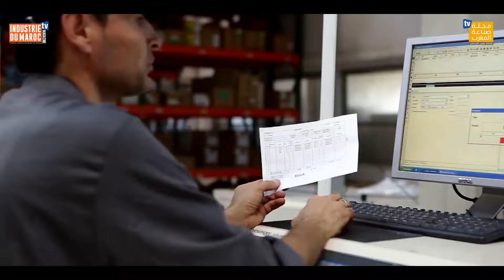أكبر شركة تونسية تعلن إنشاء مصنع لها في المغرب باسثتمار 27 مليون درهم